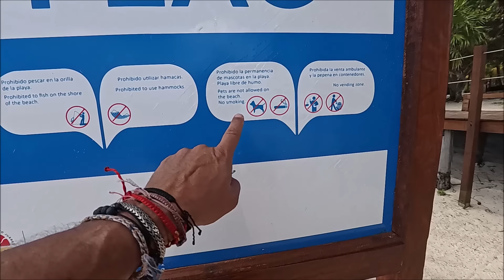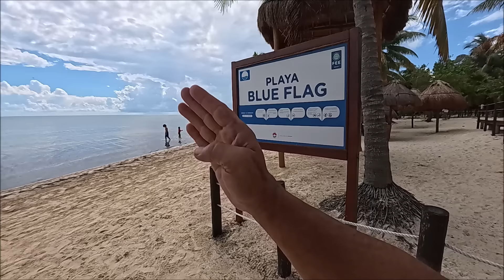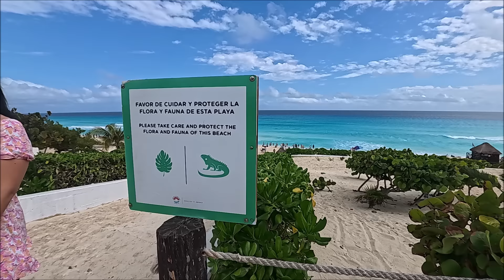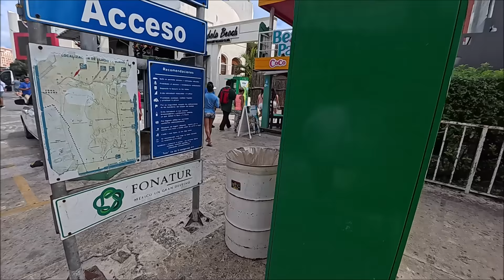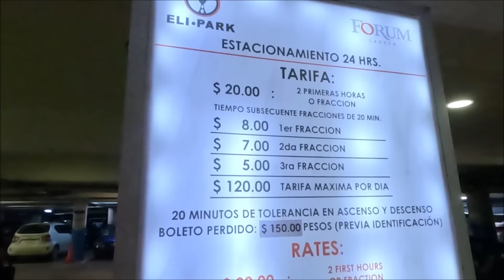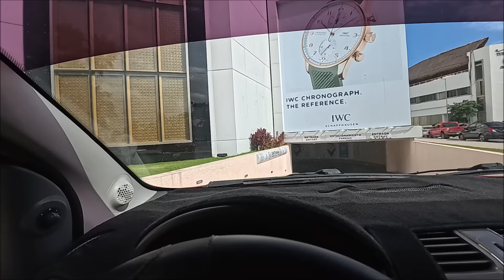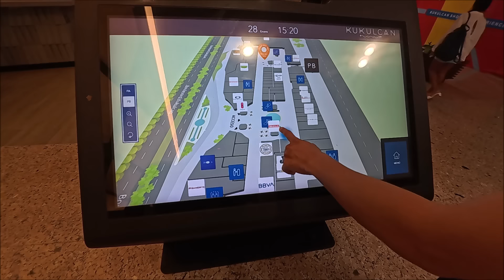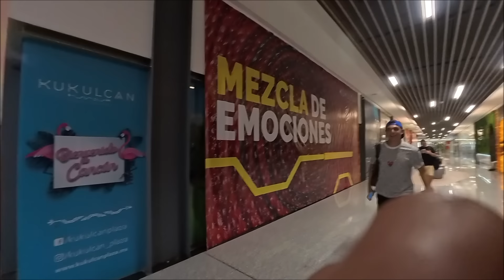Cancun , recorremos playas Coral, Delfines y disfrutamos olas en Playa Forum , vuelos dron,28 enero